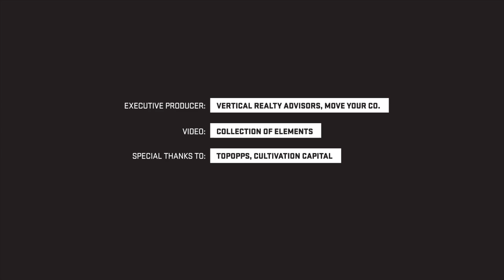Our Workplace: TopOPPS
Recently, we visited TopOPPS, one of the fastest growing startups in St. Louis to learn what they do and why they enjoy working in Downtown St. Louis. to learn more.